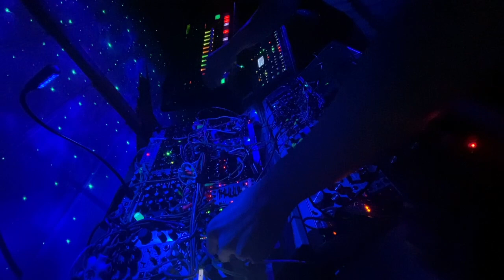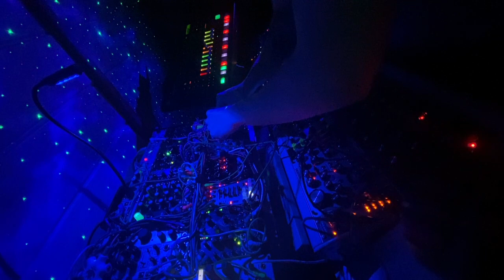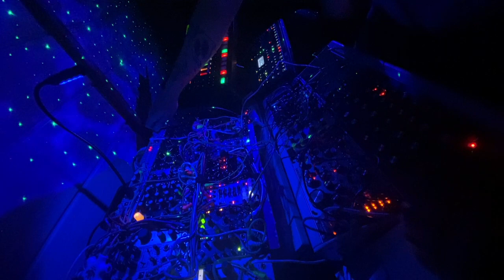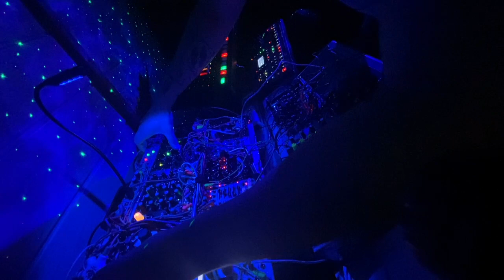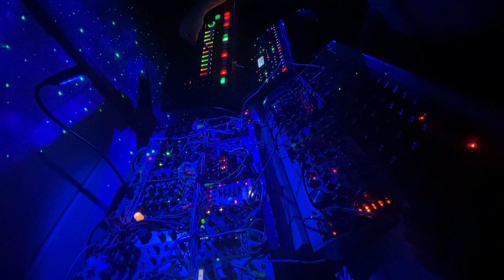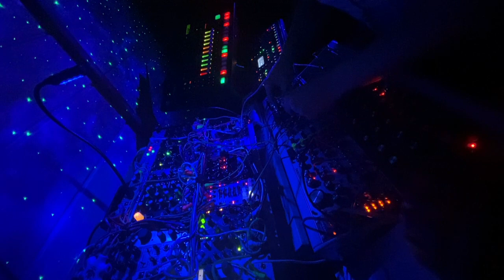Modular Techno Live Set 2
Improvised Techno Music